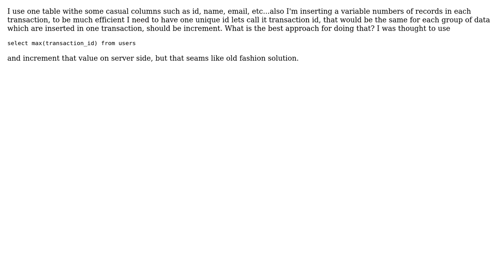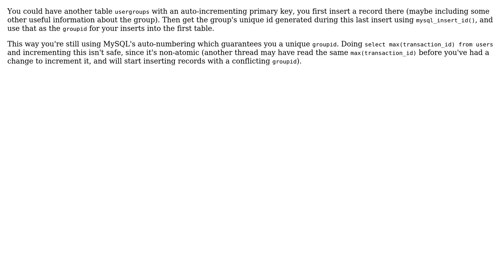MySql unique id for several records (2 Solutions!!)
MySql unique id for several records

With thanks & praise to God, and with thanks to the many people who have made this project possible! | Content (except music & images) licensed under CC BY-SA | Music | Images & others | With thanks to user Wim user vaske user Ivan Nevostruev and the Stack Exchange Network Trademarks are property of their respective owners. You are responsible for your own actions.